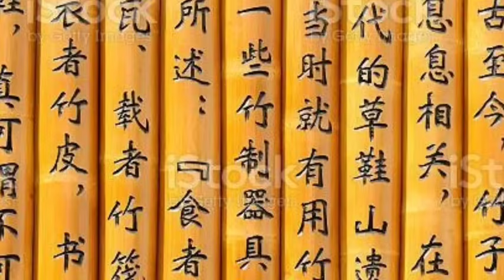ऋण तिर्न नसकेका देशका लागि ऋण मिनाह गर्न चिनले बिश्वसंग गर्यो छलफल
धन्याबाद। @Pashchim.Village